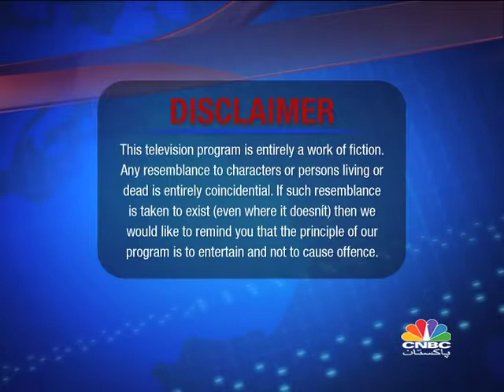UFFTV EP24 PART l.mp4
UFF TV

A STATION FOR NO APPARENT REASON

{NEWS, UFF LIBRARY-TALASH GUMSHUDGI TIMECHECK-HERHAN JOONA, EXCLUSIVE-SHEHZADA SALEEM & ANARKALI PART 1}

Produced & Directed by Nabeel Malik

Special thanks to Cnbc Pakistan for making this show successful.

Starring: Rehan Jamal, Azhar Ali, Rayhaan Roy, Nabeel Malik, Saad Waqar

Post Producer: Faraz Ahmed

Associate Producer: Syed Khawja Rafi